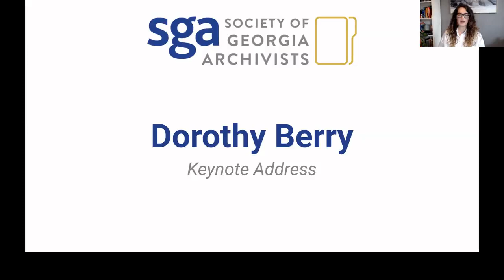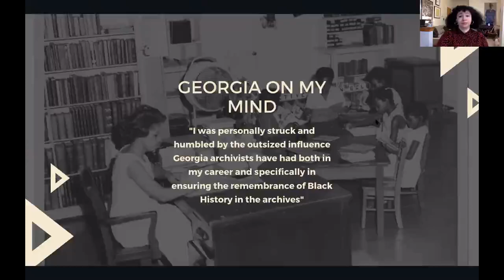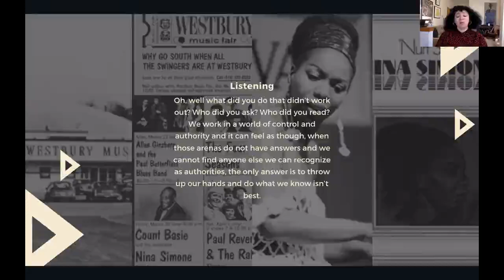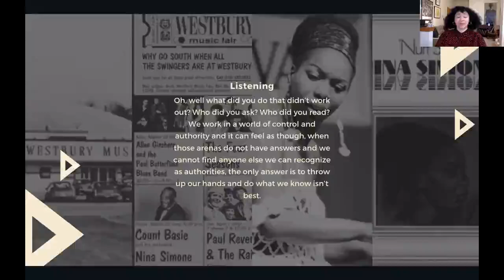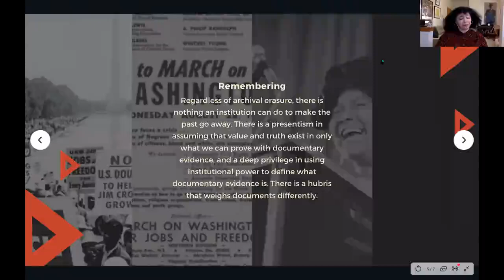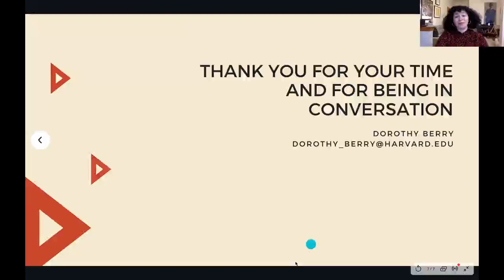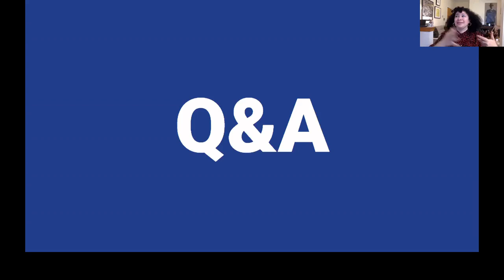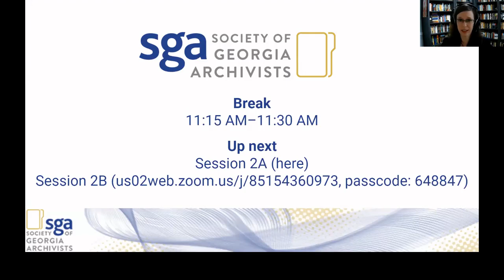Session 1: Welcome and Keynote Address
Keynote address, entitled “My Soul Looks Back in Wonder: Remembering Black History in the Archives,” delivered by Dorothy Berry at the Society of Georgia Archivists 2020 Annual Meeting on November 11, 2020.